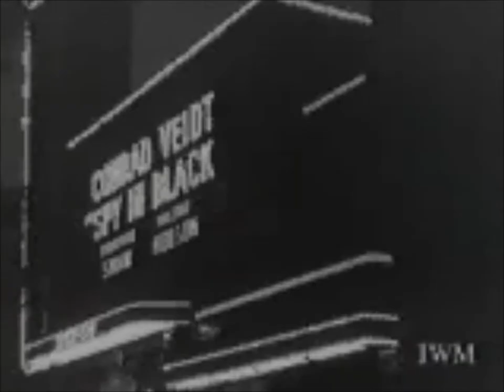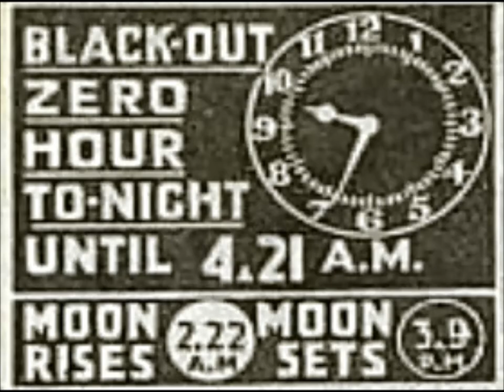During The War - Music Video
The copyright in this sound recording is owned by TrenchCo (UK) which is a joint ownership. All rights of the material and of the work produced reserved.  Made in the UK.  Contact